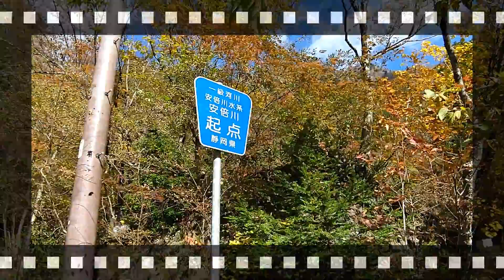【梅ヶ島七滝】安倍川起点に流れし三段の滝／Three layer Falls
梅ヶ島街道から徒歩10分の場所にある、梅ヶ島七滝の内の1つ。

0:00 梅ヶ島街道
0:53 湯の島防砂ダム
1:20 三段の滝
2:21 湯の島第2防砂ダム
2:42 湯の谷橋